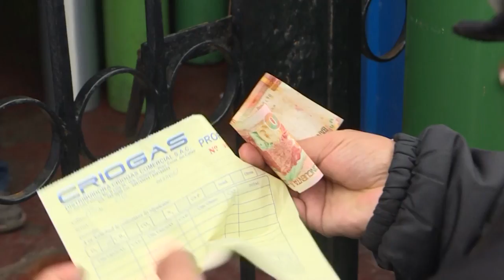رحلات مضنية بحثاً عن الأوكسجين لمرضى كوفيد في أميركا اللاتينية | AFP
تعكس صفوف الانتظار الهائلة واستعداد العائلات لدفع أسعار باهظة مقابل قارورة أوكسجين، رحلات البحث المضنية في العديد من دول أميركا اللاتينية عن الأوكسجين لمرضى كوفيد-19 والتي باتت تشكّل سباقاً مع الوقت أمام تقدّم الموجة الوبائية الثانية.